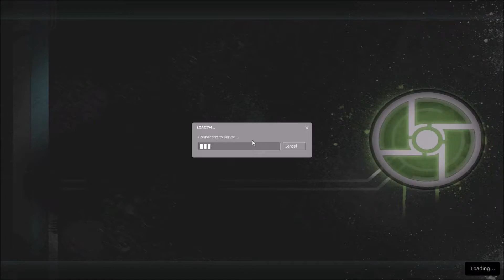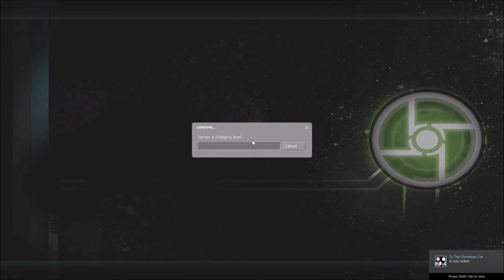LightDarkBlade93 playing Synergy with friends part 28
Here is some more of the maps of Synergy. This video was recorded on December 3, 2016. Hope you enjoy the video.